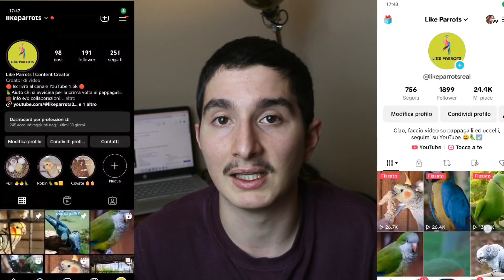COSA è SUCCESSO ai PAPPAGALLI ?!?! 🦜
Ecco la mia attrezzatura:
Obbiettivo Canon EF-M 18-55mm
SoftBox 135 W, 50x70cm
Microfono Lavalier Neeweer